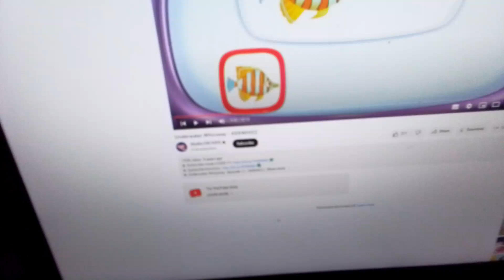15 April 2023